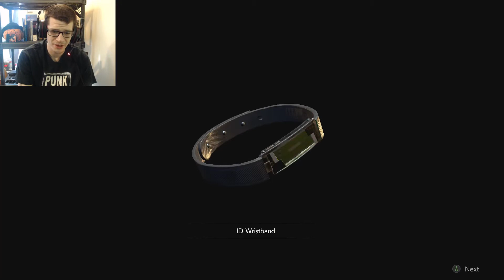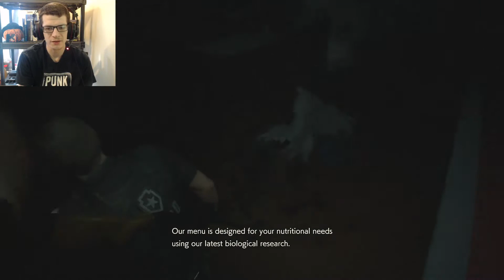They Get Back Up!?! | Let's Play Resident Evil 2 (Remake) Part 12!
Hey Humans!
Welcome back to my pathetic attempt at a lets play of Resident Evil 2! The Remake! In this episode we are moving on and leaving Ada. i dont know if she will be back but im not super bummed about it, i just wish i hadn't picked up all the items with Ada if im not gunna fucking get em back :P

If you like what i do here and would like me to continue and continue this series in general PLEASE like the video, SHARE the content and most importantly Subscribe to SEWER PEOPLE for more of the same terrible content :D Thank you!

I am not Kazunori Kadoi; Yasuhiro Anpo or Capcom i do not claim to be these people they are who made this game and they are who to thank for everything that has happened, i only play the games...thank you!!